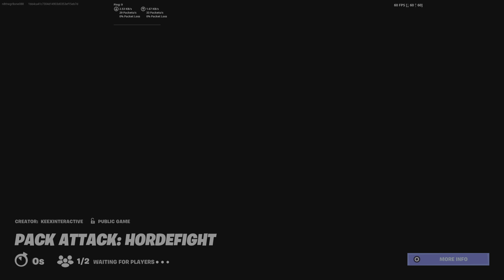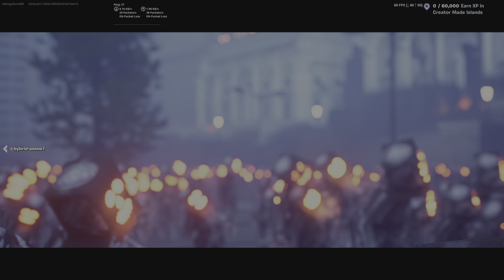Frozst on steroids